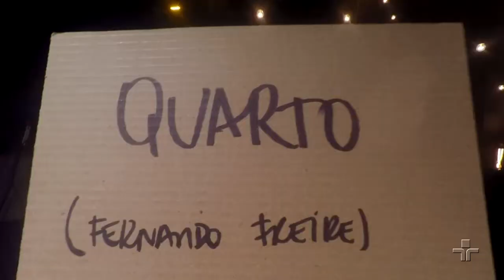Quarto por Garotas Suecas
Garotas Suecas interpreta a música Quarto (Fernando Freire)  no Cultura Livre.